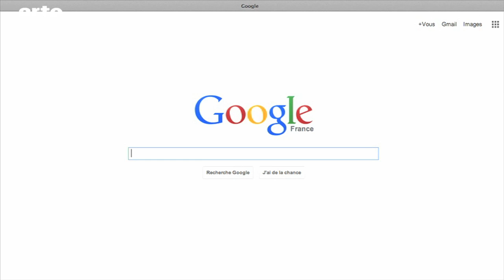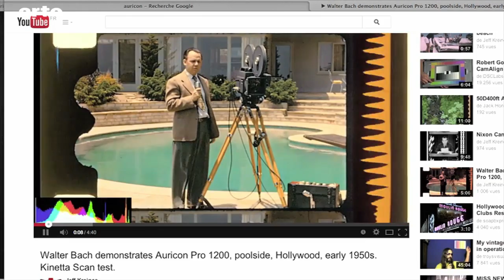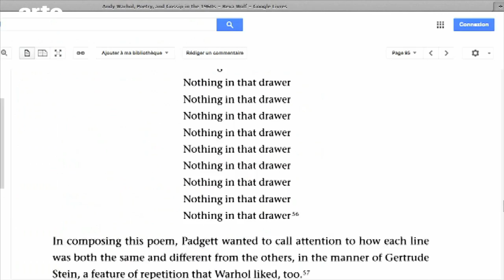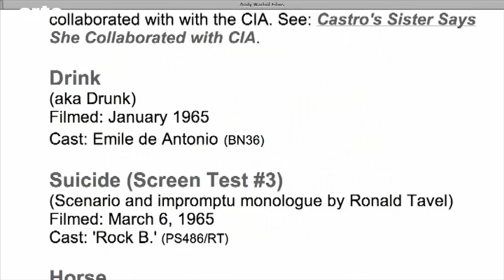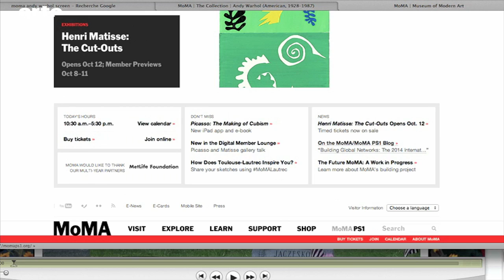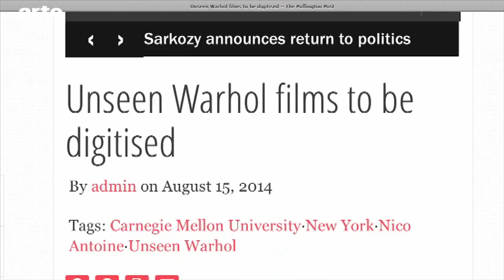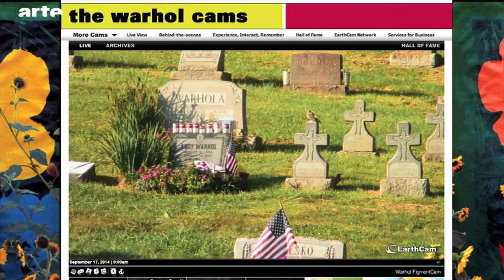Haben Sie Andy Warhols Filme gesehen? - Blow up - ARTE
Unser unverwüstlicher Trufo mit seiner Chronik über seltene oder unauffindbare Filme ist wieder da. Diese Woche spricht er über Andy Warhol.